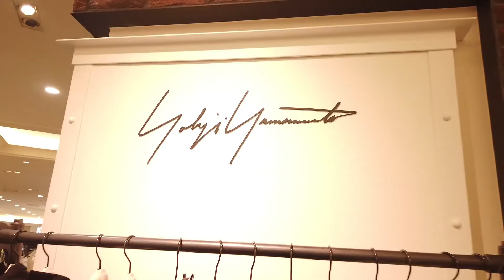【阪急百貨店】HONOKA AYABE AT UMEDA HANKYU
HONOKA AYABE AT UMEDA HANKYU
At 3階モード
人気インフルエンサームービー HONOKA AYABEが来店。春夏のシューズをショッピングレポート。